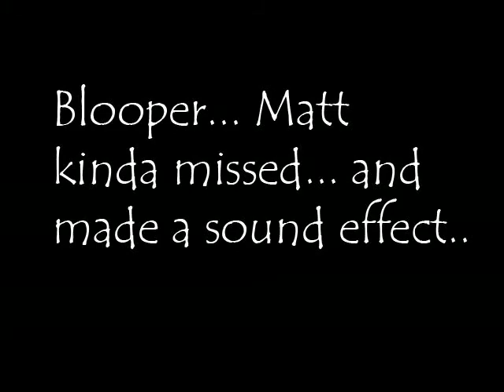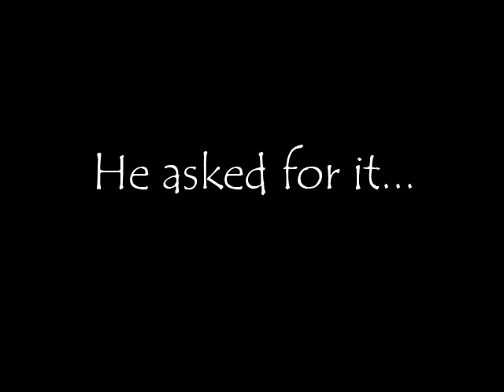Guitar Hero.. Star Power!!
My star power is too much to handle as you can clearly see.